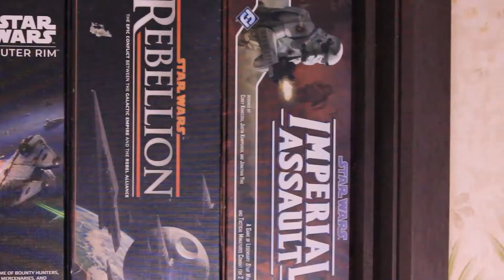The Pork Cup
The Pork Cup is a tournament that we came up with to make game night a bit more exciting.